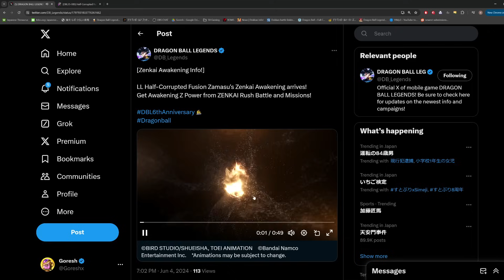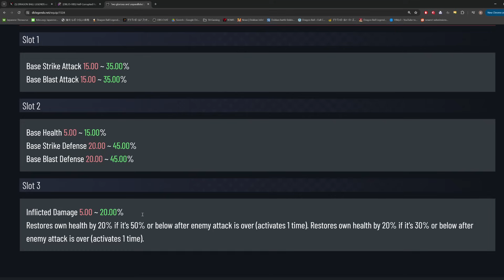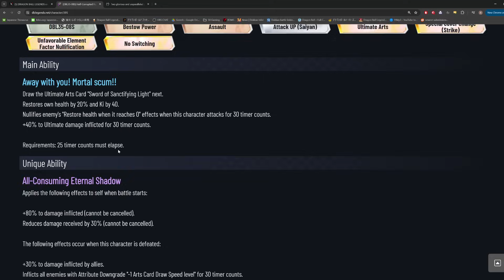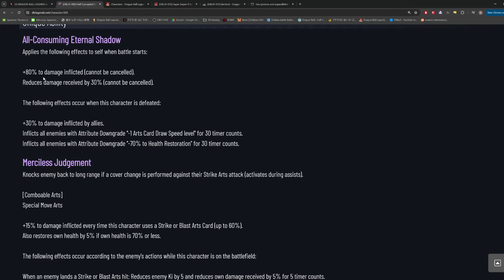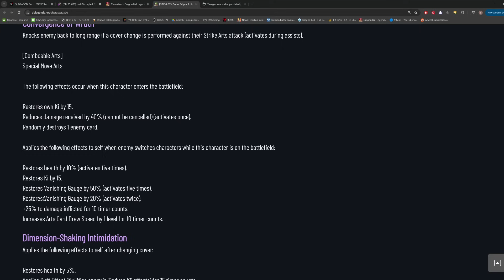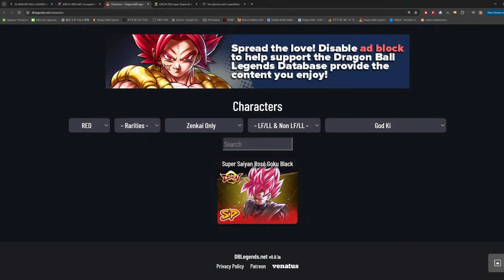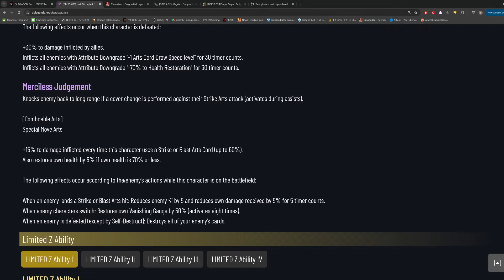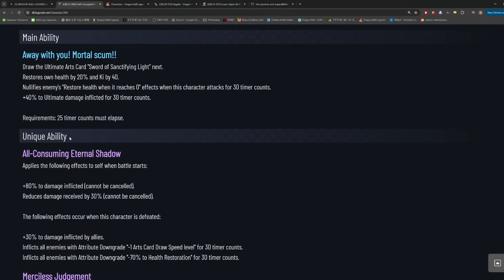(Dragon Ball Legends) ZENKAI LF FUSION ZAMASU INCOMING! WHAT DOES HE NEED TO THRIVE?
Huge shoutout to Hydros for creating the thumbnail for this video.